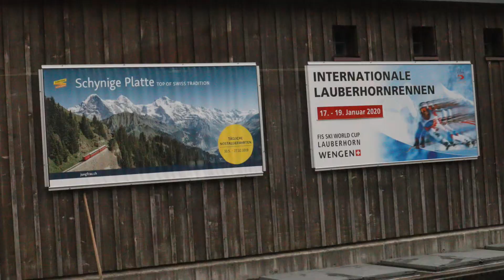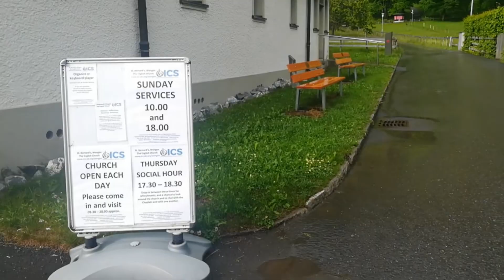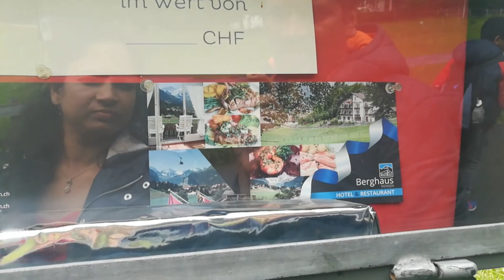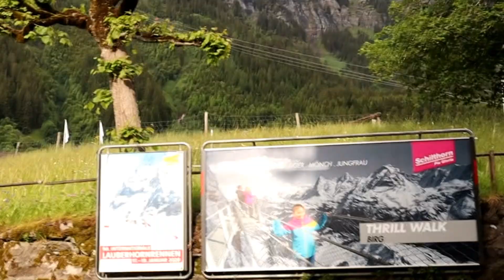Switzerland - Wengen Village | Switzerland Series VLOG # 15 | My Kitchen Food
Wengen is a Swiss Alpine village in the Bernese Oberland region. It's known for its timber chalets and belle époque hotels. The Jungfraubahn railway climbs to Jungfrau summit, with views of the Aletsch Glacier from the Sphinx observation deck. A cable car reaches Männlichen’s slopes and trails, with views of Eiger and Mönch peaks. South of Wengen are the Trümmelbach glacier waterfalls, accessed via underground paths.